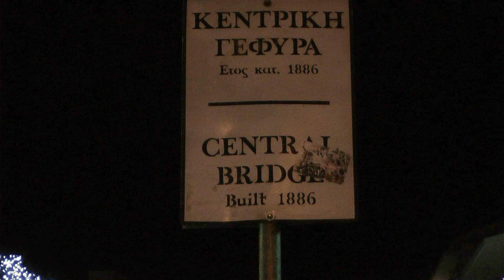2013 TRIKALA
ΤΡΙΚΑΛΑ   5-1-2013